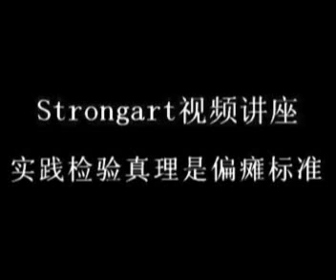Strongart：实践检验真理是偏瘫标准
1.数学中往往用的是逻辑检验，用实践解释就得推广到原始人那里，这样的说法也和废话差不多了。
    2.检验其实是在逻辑空间中的，实验数据只是一种现实到理论的投影，这里的因素是非常复杂的。
    3.还是举一个通俗的例子吧，即使是地震也会被埋藏在原因之中，也是干脆用实践来解决问题吧。
    4.实践标准是的好处就可以不负责任，所谓的中国道德也是一样，往往会出现劣币驱逐良币的局面。
    5.中国人只会对经典与现实作孤立的比对，然后用脑残辩证法自圆其说，再用实践标准逃避责任。